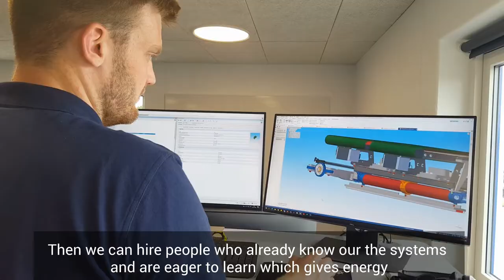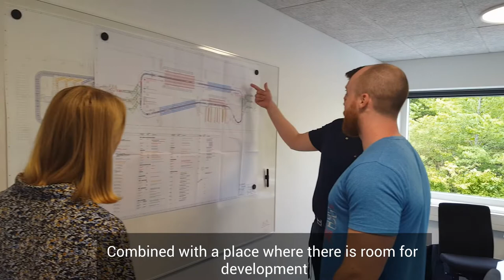From Intern to Full-time employee in BEUMER Group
► Meet Mathias and Henning who will give you a great insight in how it is to be an Intern and Student Worker in BEUMER Group Aarhus. Mathias went all they way from Intern to Student Worker to full-time employee.